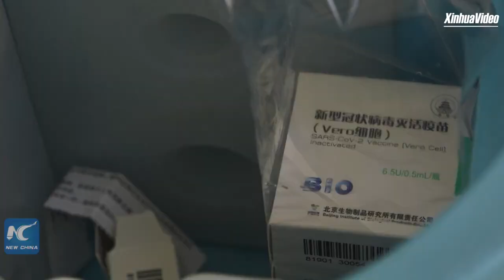Syria Health: COVID vaccine drive in September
From New China  TV, 16 September 2021
DAMASCUS, Sept. 15 (Xinhua) -- Large numbers of Syrians are taking the COVID-19 vaccine during a current public vaccination campaign launched by the Syrian health authorities to face a possible new wave of the pandemic, a health official said on Wednesday.

Maha al-Bahra, an official of the Syrian Health Ministry, told Xinhua that people are taking advantage of the public vaccination campaign, adding that they are coming in droves to get the vaccine to protect themselves as autumn is around the corner.

Medical reports in Syria showed that over 80,000 Syrians have taken the vaccine since the campaign started on Sept. 5.

"The reason behind the big turnout is the people's awareness about the need to take the vaccine to prevent the virus from spreading and to protect themselves and their loved ones," al-Bahra explained.

She warned that Syria is apparently moving toward facing a new wave of the virus like many other countries, and the only way to prevent it is to give people the vaccine to control the pandemic in a better and more efficient way.

It's worth noting that the Syrian health authorities launched a public vaccination campaign from Sept. 5 until Sept. 16, designating 210 medical centers, 41 hospitals and 200 mobile clinics nationwide to rollout the vaccine.

A day earlier, the Syrian Health Ministry reported that 157 new COVID-19 cases were recorded, with 45 recoveries and seven deaths. It brought the overall number of cases registered in Syria since March 2020 to 29,805 cases